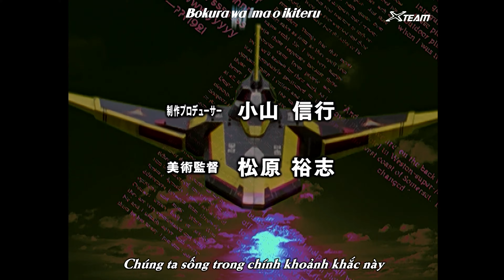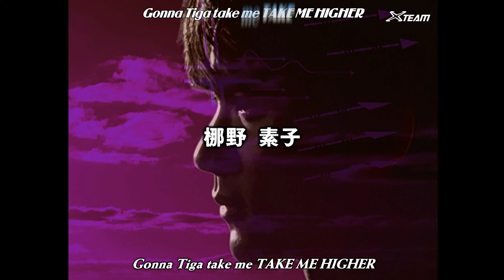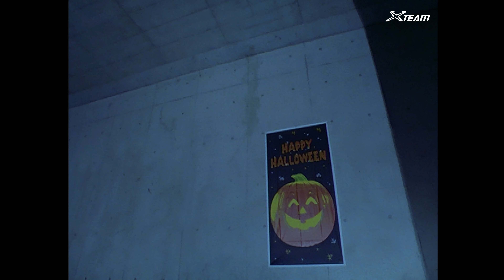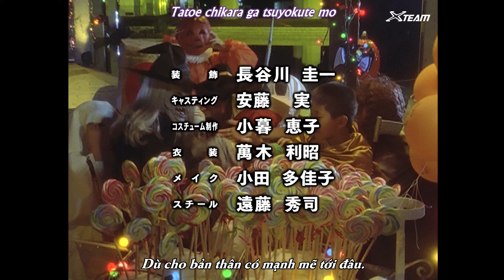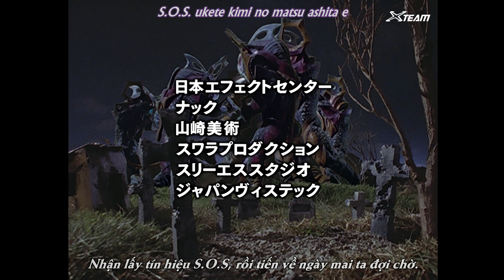Ultraman Tiga - tập 8 《4K UHD》 《Vietsub》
Phụ đề/Subtitle:
Tiếng Việt/Vietnamese (HoU)

Content copyrights belong to Tsuburaya